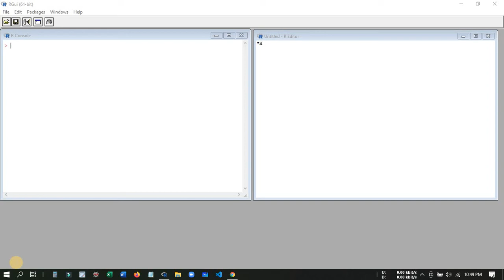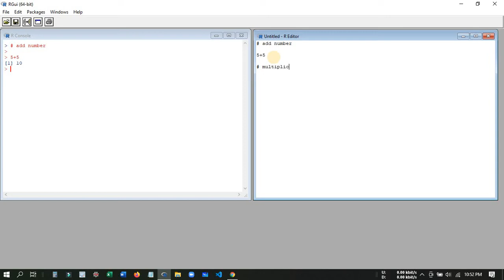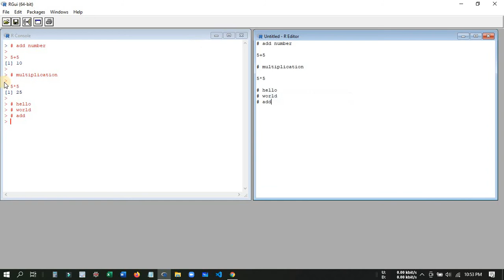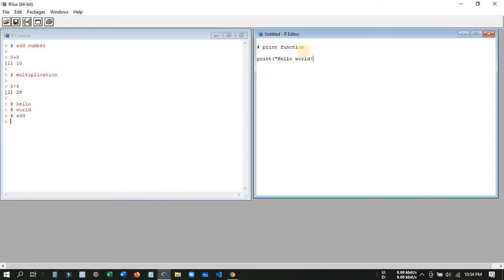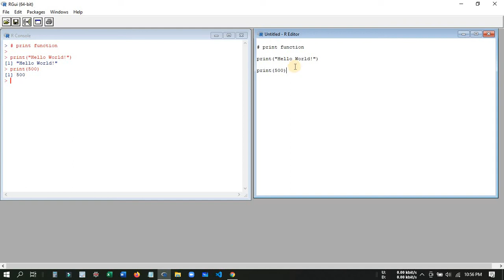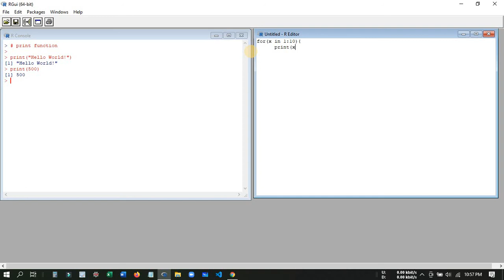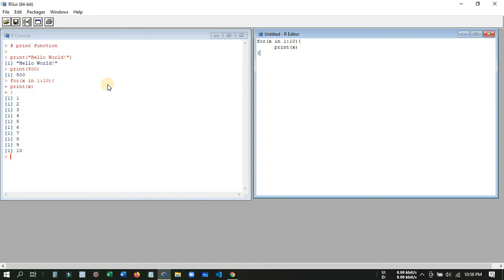03 Write your first code on R || r programming 2021 || r Bangla tutorial || data science in r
r programming 2021, r programming tutorial for data science, r programming tutorial for beginners,r Bangla tutorial

R is a programming language and free software environment for statistical computing and graphics supported by the R Foundation for Statistical Computing. The R language is widely used among statisticians and data miners for developing statistical software and data analysis.